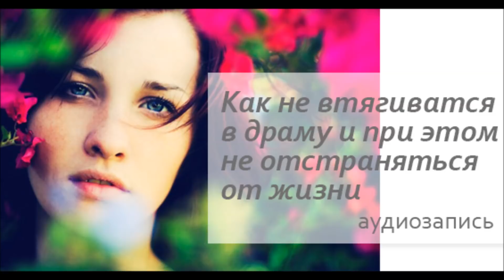Наблюдатель и чувства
Аудиозапись 2012 года, статья "Как не втягиваться в драму и при этом не отстраняться от жизни"